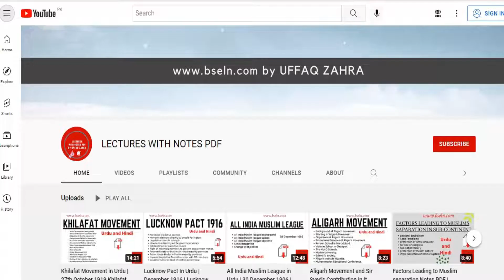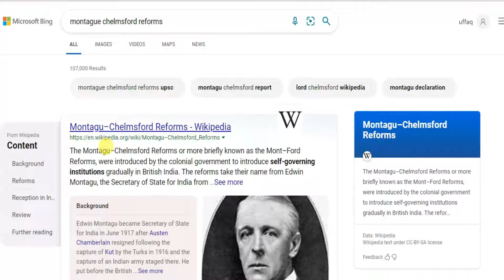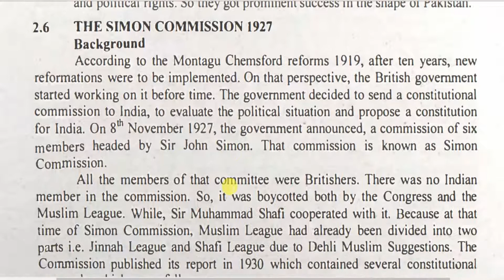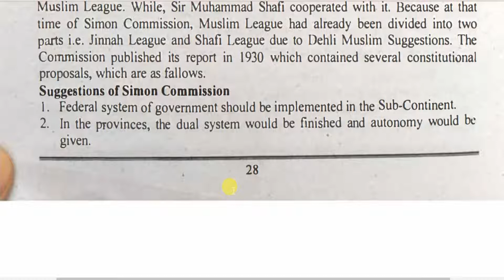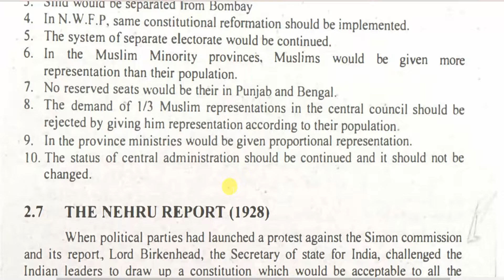Simon Commission Lecture in Urdu, Simon Commission in 1927, Simon Commission Important Points. PDF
Simon Commission Lecture in Urdu, Simon Commission in 1927, Simon Commission Important Points. PDF LECTURES_WITH_NOTES_PDF,Uffaq_zahra,BSELN,Pakistan studies,hadipakistanstudiescompulsory,GK,Politicalscience,Historyofpakistan,Simon Commission Lecture in Urdu,Simon Commission in 1927,Simon Commission Important Points. PDF,simon commission report,simon commission members,simon commission pdf,what was the simon commission 4 marks,why was the simon commission boycotted,which political party did not boycott the simon commission,simon commission 1927 in urdu